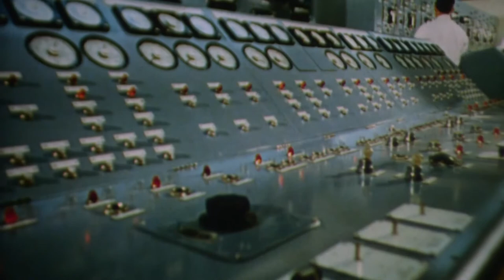The Bank of England at Work (1968) - 16mm Film (feat. Sanctuary by KOAN Sound)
Found footage of the bank of England from 1968. I was gifted this roll last year and finally got around to digitising it. could not find much info but here is a simplified version. original was an instructional video but the projector I borrowed did not play sound.